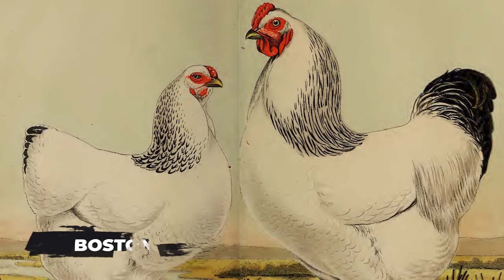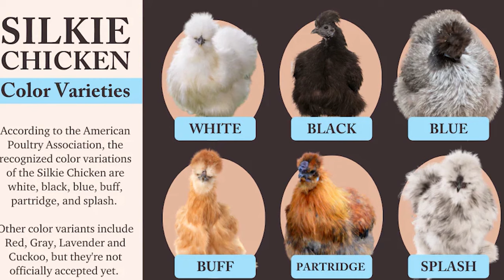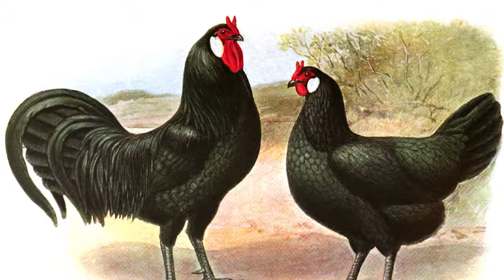15 Chicken Breeds you Won’t Believe Actually Exist!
Top 15 Chicken Breeds you Won’t Believe Actually Exist! Who would think of the various chicken breeds when faced with the savory aroma of a well-seasoned barbecue chicken, tempting one to indulge in a delicious bite? Chickens, typically perceived as straightforward beings, may appear easily understood. However, challenging the assumption that all chickens are identical, a wide variety of breeds exists, and some of them boast truly unique characteristics. Join us as we explore fifteen chicken breeds you won't believe actually exist. And after this video, you might want to keep one as a pet..